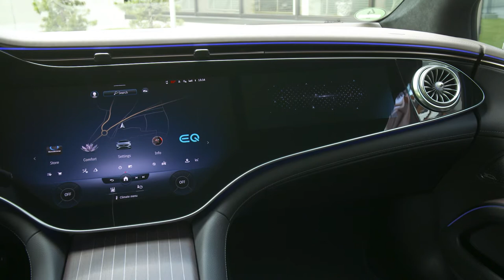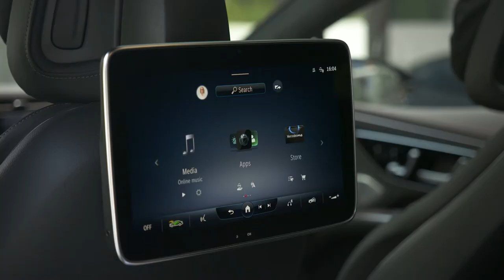2021 Mercedes-Benz EQS 580 4Matic, Obsidian Black | Exterior | Driving Footage | Interior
The EQS is the first all-electric luxury saloon from Mercedes-EQ. With it, Mercedes-EQ is redefining this vehicle segment. The EQS is also the first model to be based on the modular architecture for luxury and executive-class electric vehicles. Fusing technology, design, functionality and connectivity, the EQS delights both drivers and passengers. The first models to come onto the market are the EQS 450+ rated at 245 kW (NEDC combined electrical consumption: 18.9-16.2 kWh/100 km; CO2 emissions: 0 g/km) plus the EQS 580 4MATIC rated at 385 kW (NEDC combined electrical consumption: 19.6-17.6 kWh/100 km; CO2 emissions: 0 g/km). Fuel consumption acc. to WLTP: EQS 450+ combined electrical consumption 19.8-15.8 kWh/100 km, CO2 emissions 0 g/km; EQS 580 4MATIC combined electrical consumption 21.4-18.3 kWh/100 km, CO2 emissions 0 g/km.  With a lot of meticulous detail work and on the basis of the purpose design, the aerodynamicists in close cooperation with the designers were able to achieve a new Cd benchmark[1] of 0.20. This makes the EQS the most aerodynamic production car in the world. The operating range particularly benefits from this. It is also among the best in terms of quiet running. The very low wind noise level contributes significantly to this.
In terms of recuperation, too, the EQS is excellent: of the maximum deceleration in the DAuto recuperation program of 5 m/s², up to 3 m/s² is achieved by recuperation (2 m/s² by the service brakes). This allows deceleration to a standstill without using the brake pedal, while at the same time the range benefits from this recuperation strategy and the high recuperation power (up to 290 kW). Deceleration is also applied to detected vehicles ahead until they come to a standstill, for example at traffic lights. Intelligent recuperation is situation-optimised with the aid of ECO Assist and acts with foresight, taking into account traffic conditions or topography, among other things. The driver can additionally set three recuperation levels and the gliding function via shift paddles on the steering wheel.
With ranges up to 780 kilometres (WLTP) and an output of up to 385 kW, the drive of the EQS also meets every expectation of a progressive saloon in the S-Class segment. A performance version with up to 560 kW is being planned. All EQS models have an electric powertrain (eATS) at the rear axle, while the versions with 4MATIC also have an eATS at the front axle. The EQS marks the launch of a new generation of batteries with significantly higher energy density. The innovative battery management software, developed in-house, allows updates over the air (OTA). In this way, the energy management system remains up to date throughout the life cycle. In terms of the cell chemistry, the cobalt content of the cathodes has been reduced to ten percent.
The EQS can be charged with up to 200 kW at fast charging stations with direct current. Power for up to another 300 kilometres (WLTP) is recharged in just 15 minutes[2]. At home or at public charging stations, the EQS can be conveniently charged with up to 22 kW with AC using the on-board charger. In Japan, bidirectional charging with the EQS will also be possible, i.e. charging in both directions. In addition, there are various intelligent charging programs that can be activated automatically depending on the location, and functions such as particularly battery-saving charging. Navigation with Electric Intelligence plans the fastest and most convenient route, including charging stops, based on numerous factors and reacts dynamically to traffic jams or a change in driving style, for example. A new feature of the EQS is a visualisation in the MBUX (Mercedes-Benz User Experience) infotainment system showing whether the available battery capacity is sufficient to return to the starting point without charging. Charging stations along the route that have been added manually are given preference in the route calculation. Proposed charging stations can be excluded. The estimated charging costs per charging stop are calculated.
Although the EQS is a close relative of the new S-Class, it is built on an all-electric architecture. This completely new concept made a rigorous Purpose Design possible: with its one-bow lines and cab-forward design with fastback, the EQS is clearly distinguishable from vehicles with combustion engines even at first glance. The design philosophy of Sensual Purity, combined with Progressive Luxury, is reflected in generously sculpted surfaces, reduced joints and seamless transitions (seamless design).
 Innovative headlights connected by a light band and the deep black radiator grille (Black Panel) form the distinctive face. The exclusive look of the Black Panel radiator grille with central Mercedes star can be enhanced still further: as an optional extra, they are also available with a three-dimensional star pattern.